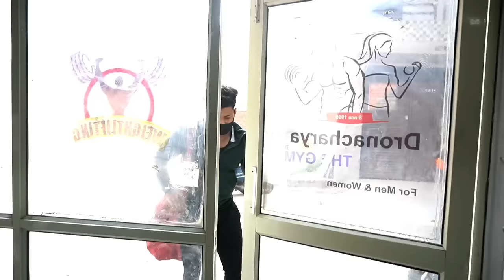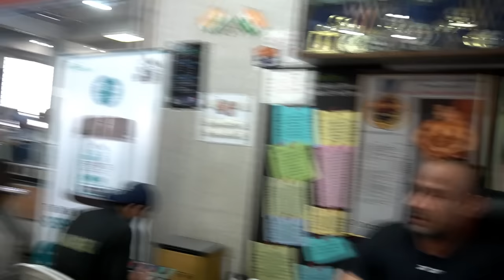Plateau Busting BACK WORKOUT with MR OLYMPIA (power lifting) | EP 2 | REAL TRAINING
Hi guys, I am back with one more insane video. Crazy Back workout with my mentor Mr. Mukesh Gahlot. Gold medalist in Powerlifting olympia two times back to back champion in the powerlifting.
When you start feeling the pain, that's when the bodybuilding starts

USE MY CODE
FOR EXTRA %:- ABHI